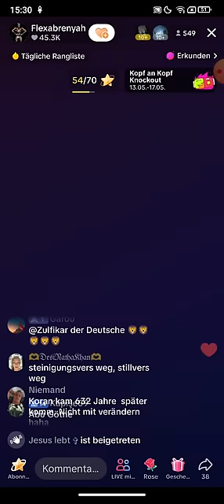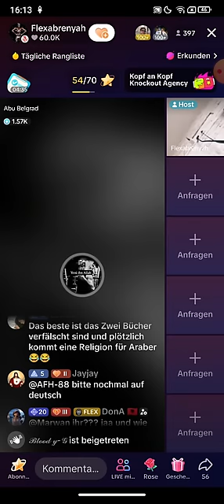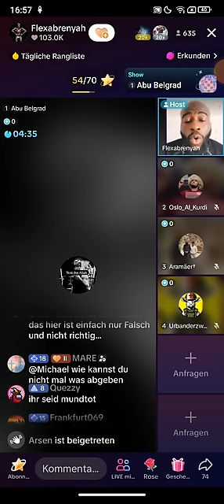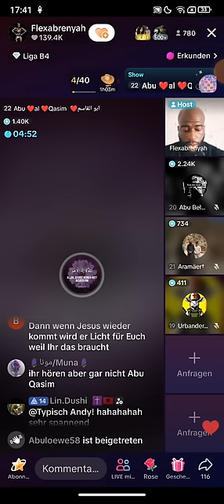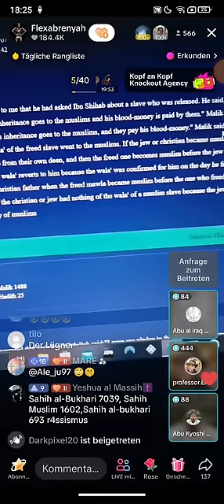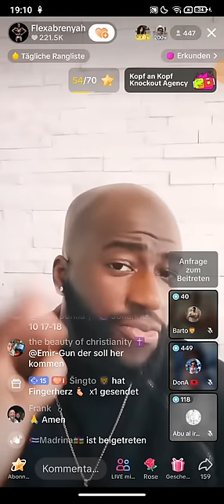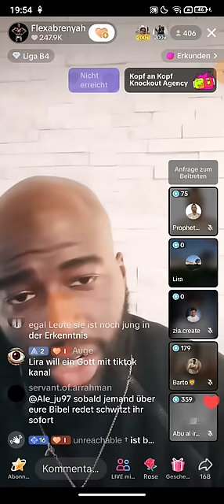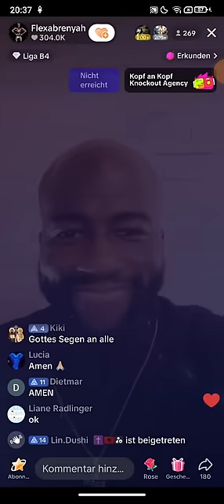Flexabrenyah 15.05 ❗❗ Abu Belgrad | Urbanderzweite | Was hat Mohammed prophezeit? | Abu Qasim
Kommentiert, teilt und liked seine Videos wenn ihr helfen möchtet. Danke 💗

(Kanalersteller)